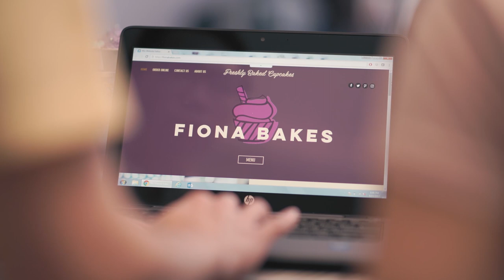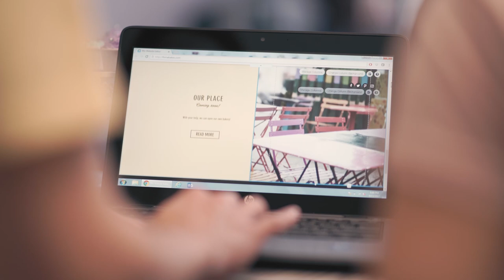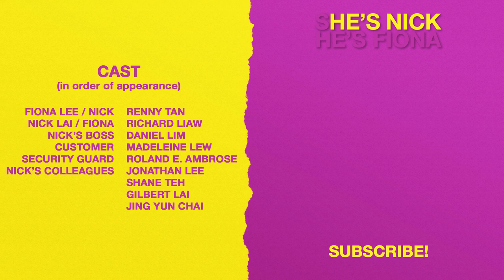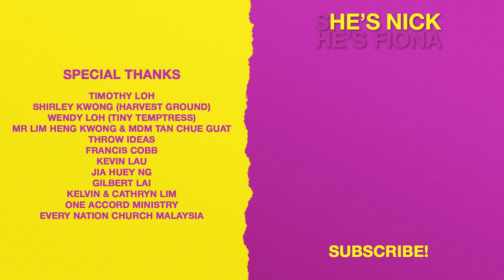SHE’S NICK, HE’S FIONA | EPISODE 5: THE CREAM (FINAL EPISODE)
Nick and Fiona are strangers and seemingly polar opposites. Their paths cross for the first time in a neighbourhood mart. It would have been the last time, since she rubbed him the wrong way and he lashes out at her. But their paths took a strange and unexpected turn when they wake up the next morning, in each other’s bodies!

STARRING

POSTCARD FILMS

SONGS FROM

MUSIC ATTRIBUTION